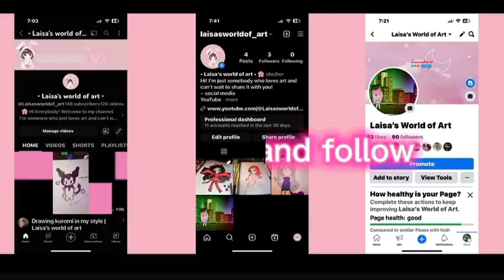Drawing the Scarlet Witch | Laisa’s world of art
I’m drawing the scarlet witch ( please mind the editing )